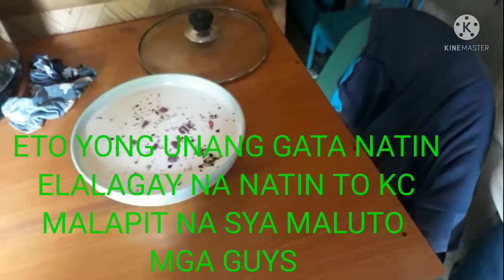mg luluto tayo ng kamansi at talbos ng kamoting khoy in lubilubi na may tinapa